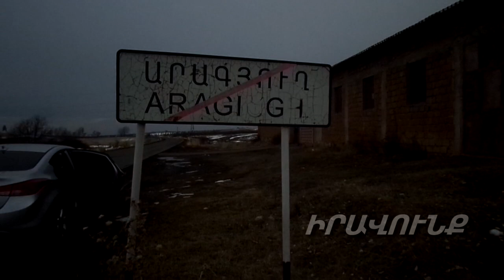«Գազպրոմը» կանգնել է գխլներիս` վճարում արեք 450 հազար դրամ, թե չէ գազը չենք միացնի»